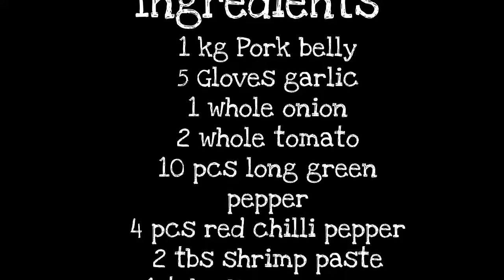Bicol Express/english/tagalog version /By Chef Gracia/cook#02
Bicol Express is a spicy pork stew cooked in coconut milk which is definitely one of the most popular dishes among Filipinos.

Pork Bicol Express has the entire characteristic that I enjoy in a pork dish. It is tender, creamy, and tasty. In addition, it has that good amount of heat that can awaken my taste buds.

The secret to a good Pork Bicol Express dish has something to do with the balance of flavor. The level of spiciness is also a factor. However, this will depend on the amount of chili pepper that you can tolerate. This means that you can modify the quantity of chili pepper stated in the recipe below by either adding more or using less. I also think that the creaminess of the dish helps make your Bicol Express.

Ingredients
* 1 lb. pork belly sliced into cubes
* 10 pieces long green pepper siling pansigang, sliced into thin pieces
* 2 whole tomato sliced
* 4 pieces bird’s eye chili siling labuyo or dried redchili, sliced into small pieces
* 1 piece onion sliced
* 5 cloves garlic crushed
* 1 tbsp Knorr pork savory sauce
* 2 tablespoon shrimp paste bagoong alamang
* 1 cups water
* 1 can coconut milk
Japan Customary - Metric

Instructions
* prepare pork belly in fry pan with garlic
* Pour 1 1/2 cups water. Let boil. Cover and continue to cook in medium heat until the pork gets tender and the water almost evaporates completely.
* fats of pork will give it own  oil so that u can fry it without using oil
* stir fry the meat untill turning to golden brown then set aside
* Sauté  onion until the onions get soft then add tomato slice
* add shrimp paste into cooking pot
* add red chili pepper then mix and stir together with pork
* Add 1 can of coconut milk . Let boil. Cover and continue to cook in medium heat until the pork gets tender
* then add 1 tbs of knorr savory pork seasoning flavor
* Cover and cook in medium heat until the liquid reduces to half. Make sure to stir once in a while.
* Transfer to a serving bowl.

Nutrition
Serving: 4g | Calories: 289kcal | Carbohydrates: 3g | Protein: 25g | Fat: 18g | Saturated Fat: 3g | Cholesterol: 118mg | Sodium: 227mg | Potassium: 438mg | Sugar: 1g | Vitamin A: 20IU | Vitamin C: 6.8mg | Calcium: 47mg | Iron: 1.8mg

Line:graceee